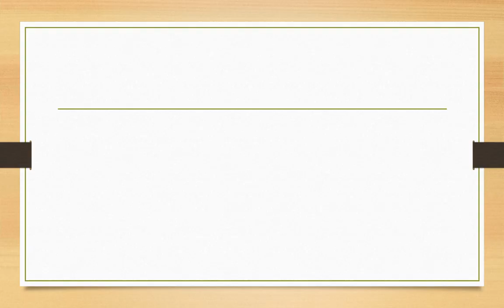Stirring meaning in hindi | Stirring ka matlab kya hota hai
Dosto Aaj Ki Is Video Me Stirring ka hindi meaning kya hota hain aur saath mein Stirring ke Do example dekar samjhya hain. Ummeed Hai Aapko Ye Video Bahut Pasand Aayegi

➡Timestamp:
0:00 Intro
0:18 Stirring meaning
0:20 Stirring meaning in hindi
0:28 Stirring hindi meaning with Sentence